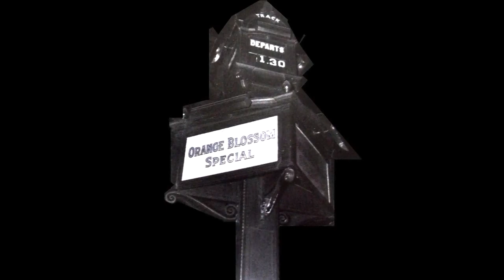Seaboard Air Lines Class P-1 (Volume 2)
unfortunately their are Multiple youtube Accounts taking from my Channel, accounts (''Railways Explained'', ''Ruairidh MacVeigh'', ''AmtrakGuy365'' & ''Clinchfield 311 '') are taking (stealing) from this account by taking & then using my heavily modified & copyrighted © film footage for their own uploads without my consent, for myself to convert my remaining old reels into digital & then make new content for this channel is time consuming & then to see it being taken from my channel by these accounts is extremely disappointing.

(SAL) Seaboard Air Lines Class P-1 Engines 865, 867 and 868

built at the Richmond Locomotive Works (ALCO) in 1911 to 1912, originally numbered engines 85 to 104, then in 1917 they were re-numbered engines 1 to 20, the engines were then again re-numbered in 1929 to engine numbers 851 to 870

Engine 865 (ex original build number 99) in 1940 was fully streamlined

Engine 867 (ex original build number 101) in 1941 was fully streamlined

Engine 868 (ex original build number 102) in 1940 was fully streamlined

.to then haul the ''West Coast Silver Meteor'' connecting between Wildwood, Tampa and Saint Petersburg along with other passenger services.

Background Music is ''HORROR THEME'' by VIVEK ABHISHEK and also ''Assemble'' by Fuzzeke